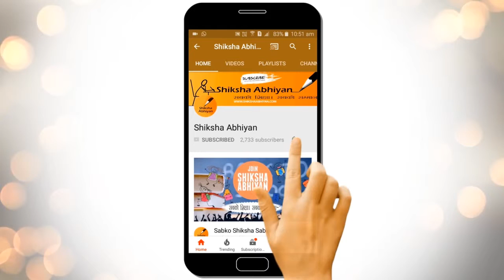Q7 Write the following Intervals in Set Builder Form | Sets | CBSE Class 11 Maths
This video is a part of the series for CBSE Class 11, Maths demo videos for the chapter “Sets”. In this series, we have completed all the concepts, examples and the entire NCERT exercises. It is the part of an initiative taken to provide quality online education to students free of cost on YouTube.